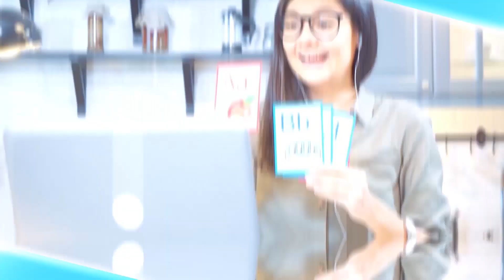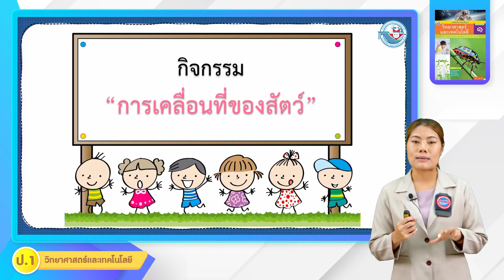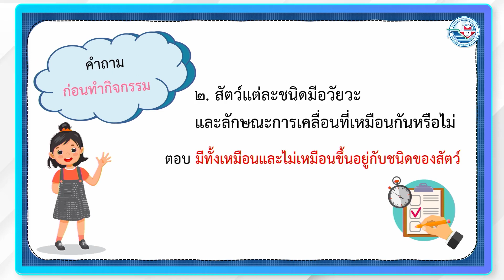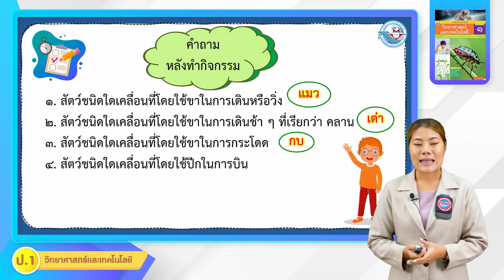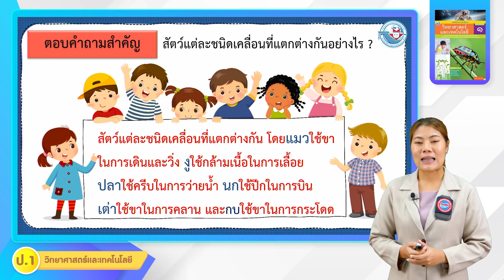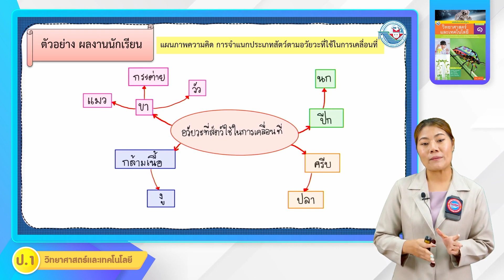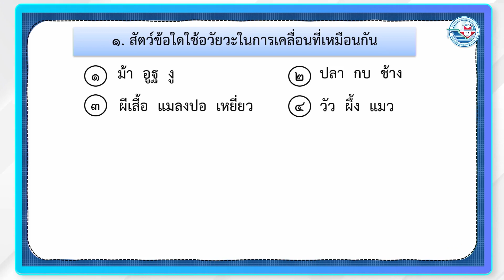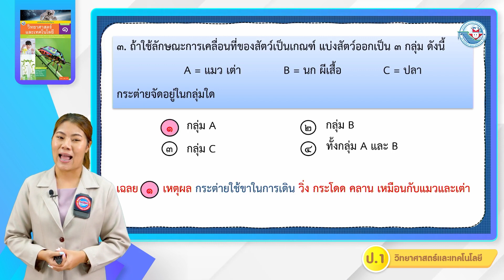ป.1 สัตว์รอบตัวเรา (2)